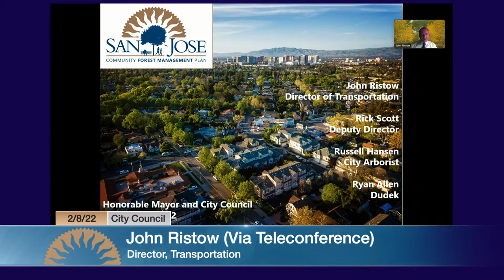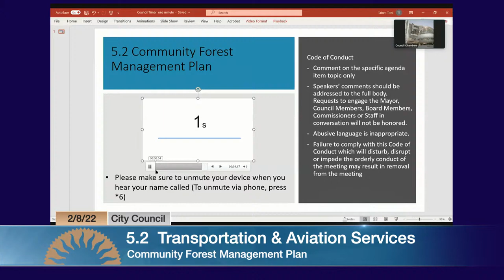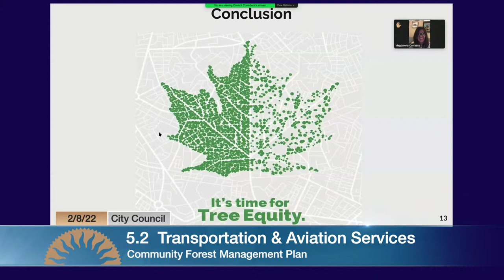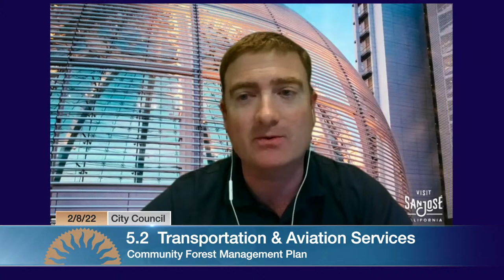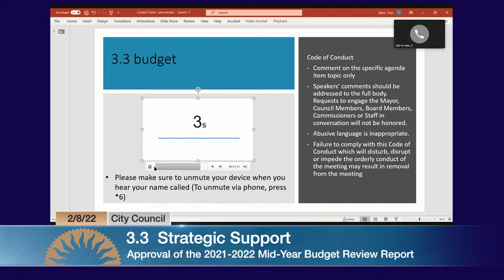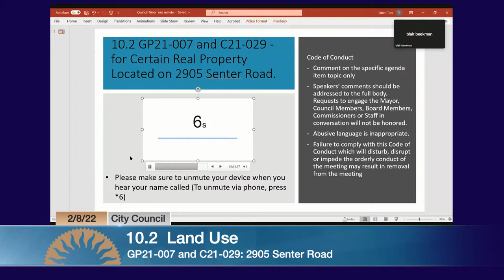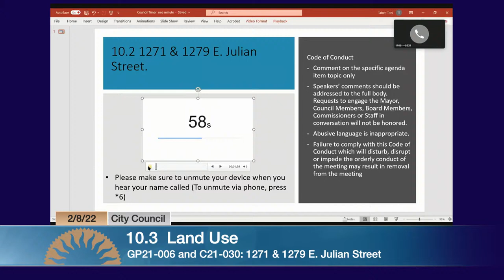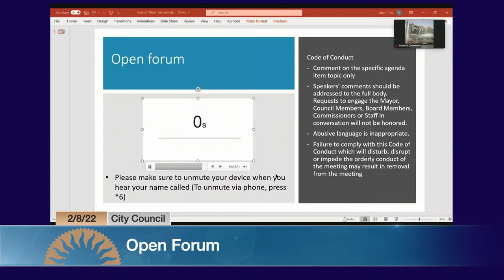FEB 8, 2022 | City Council Evening Session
City Council Evening Session  of February 8, 2022

This public meeting will be accessible via  Zoom Webinar. For information on public participation via Zoom, please refer to the linked meeting agenda below.